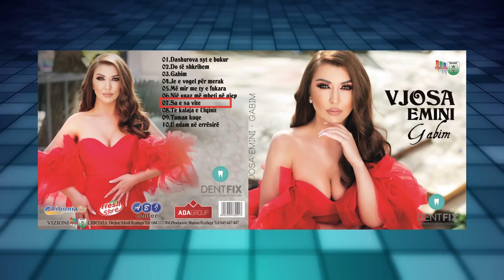Vjosa Emini - Sa e sa vite